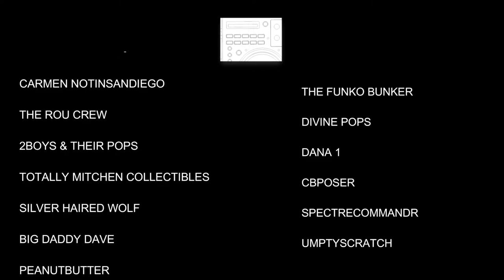MAMA J & SPECTRE UNBOXING MYSTERY BOXES FROM TWO COMPANY'S